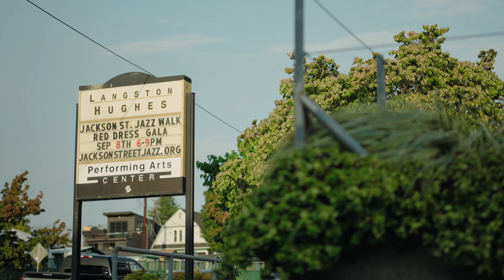Taste of Madaraka Festival - September 2023 at Langston Hughes Performing Arts Institute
After holding over 75 authentic African dinners since 2016 with chefs for each dinner coming from over 40 countries across Africa and the diaspora, we have attracted over 5,000 attendees who have literally turned into a family. One Vibe African Dinner Experiences were first held at Cafe Avole in 2016 where they were known as “Avole Night” and have since then been held at Rumba Notes, Kezira Cafe, and Langston Hughes Performing Arts Institute where the dinner series is returning as “Taste of Madaraka Festival” on Sunday September 17th. We will galvanize our community around sumptuous meals every third Sunday of the month until March 2024.